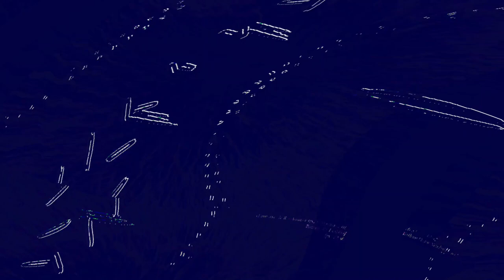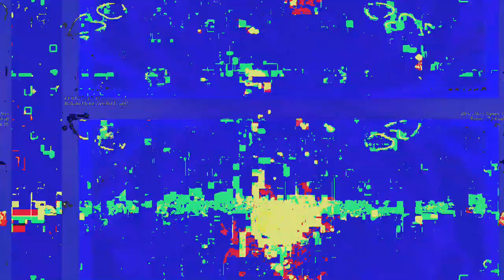[EPILEPSY WARNING] Movie 23 06 10 15h53m12s